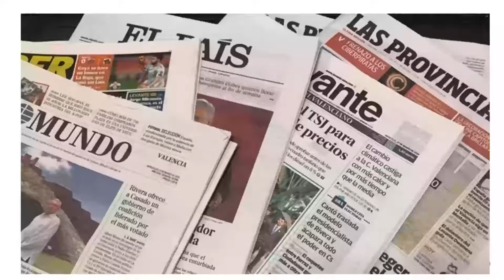CIENCIAS SOCIALES -ESO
Una muestra del trabajo realizado en el Seminario de Ciencias Sociales